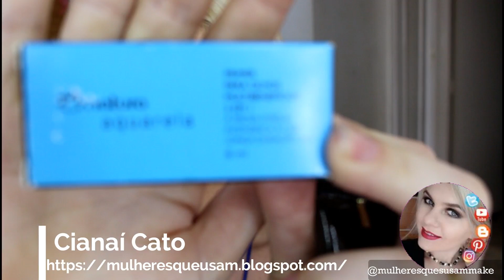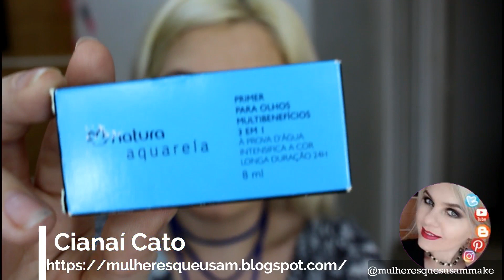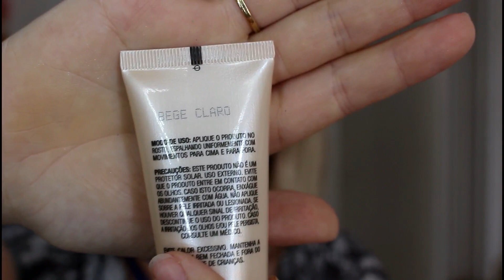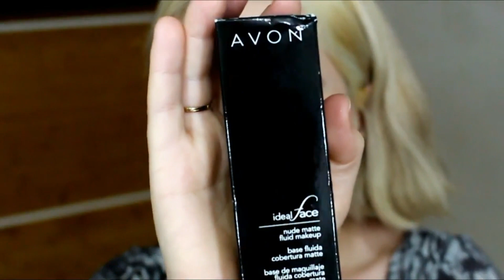Produtos novos na penteadeira🍀 MULHERES QUE USAM MAKE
Olá! Vídeo de recebidos da loja Scenarium Pronta entrega. Espero que gostem.
🦋Meu Insta: @mulheresqueusammake🦋

🍀Blog (Resenhas detalhadas por lá).

🍀 Obrigada por seguir e assistir! Abraço.